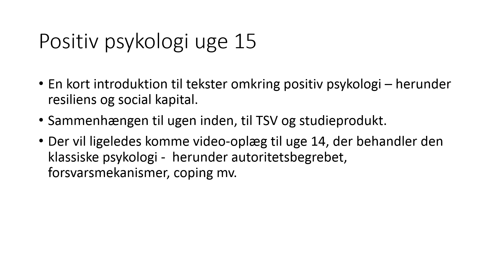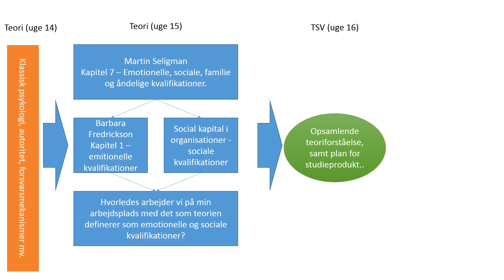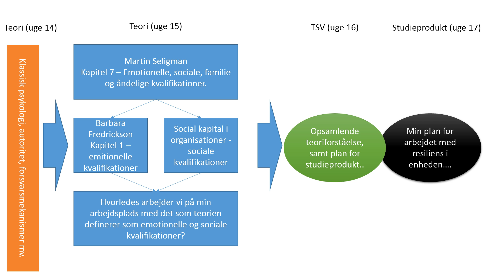positiv psykologi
intro til teori